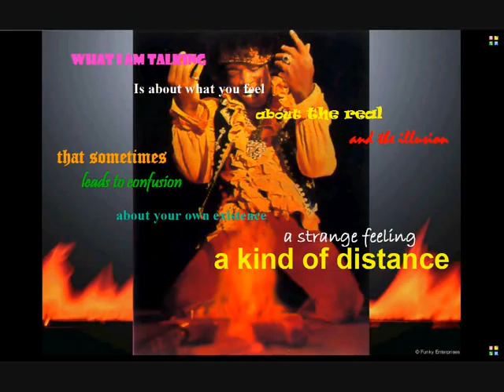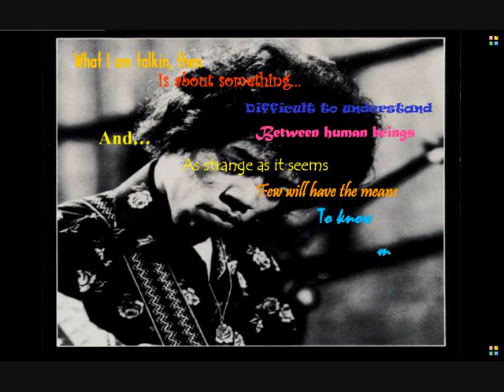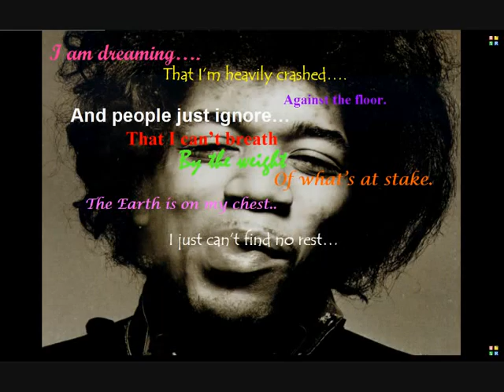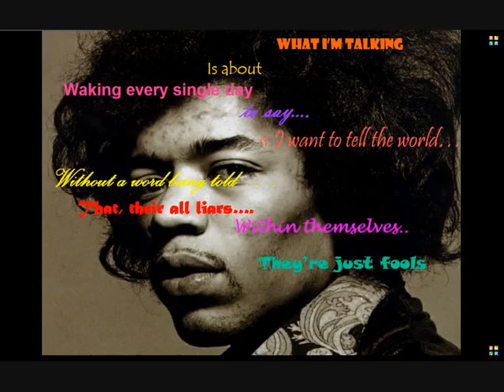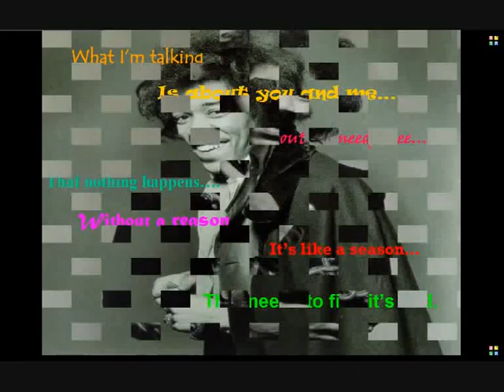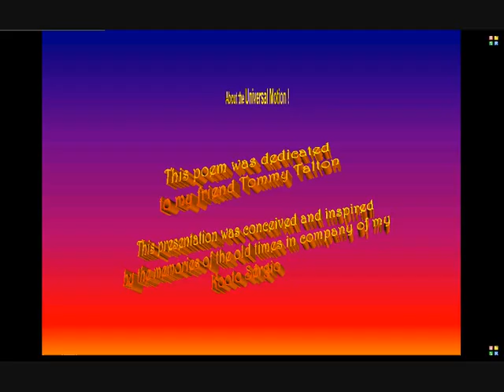Jimi Hendrix - THE UNIVERSAL MOTION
Poem dedicated to my dear friend Tommy Talton, musician, former & ex- WE THE PEOPLE & COWBOY & road guitarist for the ALLMAN BROTHERS BAND. Written on the 13th December, 1996. From Carlos, the godfather of your daughter Corrina. May God bless you both.